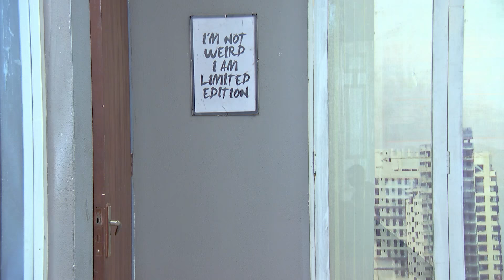Phulpakharu - Full Episode - 464 - Zee Yuva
When Vaidehi tells Manas that she didnâ€™t speak to him over the phone in the afternoon, Manas realises that it was Shalmali whom he spoke to. The next day, when Sheetal praises Manasâ€™s maturity, Shalmali laughs it off. Later, Shalmali calls Vaidehi, who is relieved to hear her talk casually. Further, Manas too is relaxed after having a conversation with Sheetal. Afterwards, Manas is shocked to learn Shalmali joining office, where she taunts him, much to his and Sheetalâ€™s dismay.

Show Name : Phulpakharu
Producer/Star Cast : Hruta Durgule,Yashoman Apte
Episode No : 464